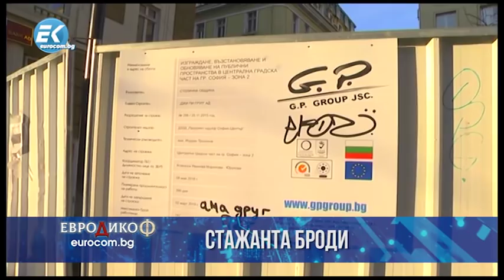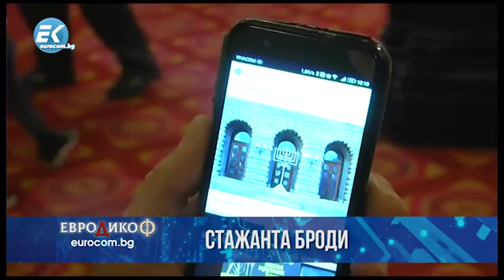🎦 Стажанта броди от 7 декември 2018